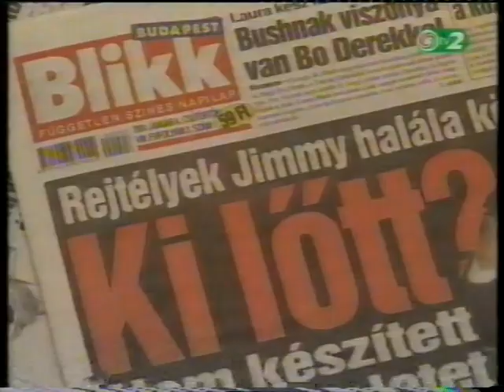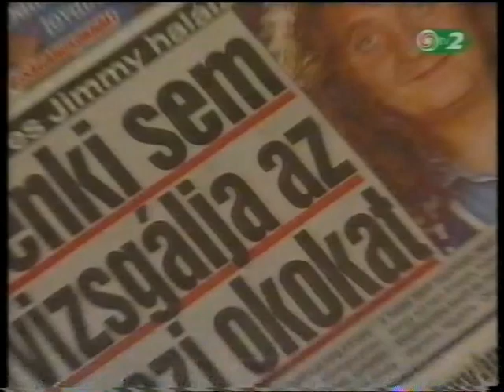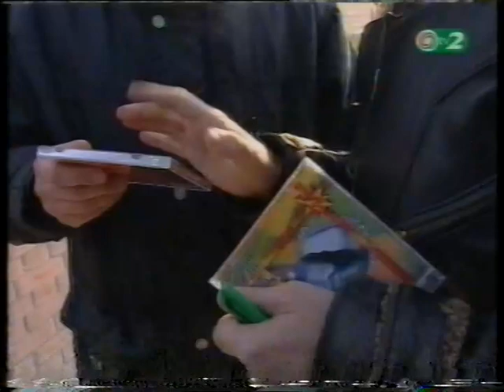Zámbó Jimmy temetése - 2001 január 20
A Napló riportja a király temetése körül zajló eseményeket mutatja be a gyászoló család szemszögéből